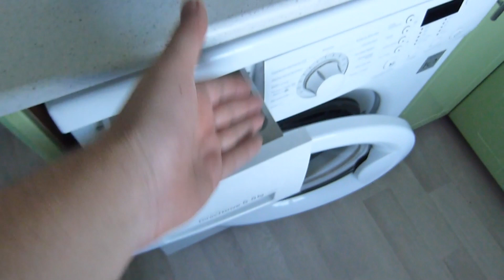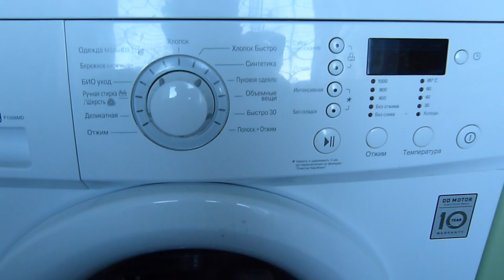Как стирать Лаской в стиральной машине